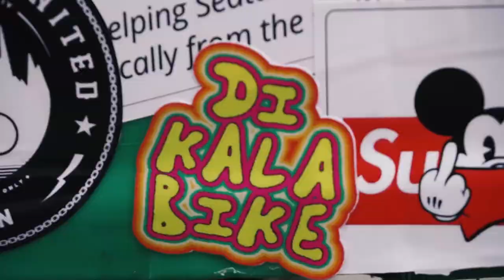VLOG #46 | GOWES CARI SARAPAN DI JAKSEL | BUBUR TEBET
Haloo..assalamualaikum, kembali di video gw yang lainnya, kali ini, gw gowes lagi cuy setelah sekian lama,
yes, Gocapan (gowes cari sarapan) dari bekasi ke tebet bersama dengan perkumpulan persepedahan "Dikala BIke".
rasanya amburadul !! hahahaha.
Pulang jam 11-12 siang, dima amatahari lagi terik terik nya. kacauuuu..
tapi seru !